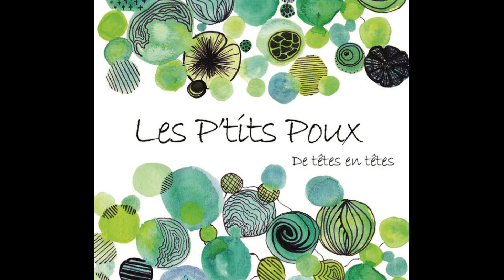Les P'tits Poux - La'reggae (Laridè 8 temps) (2016)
Les P'tits Poux - De têtes en têtes (2016)